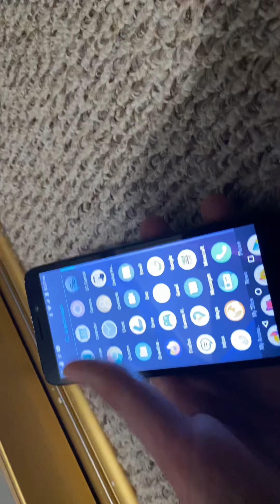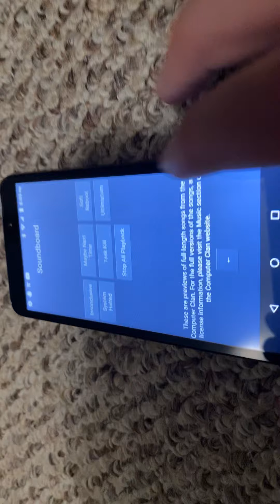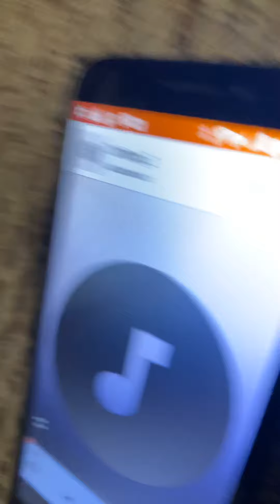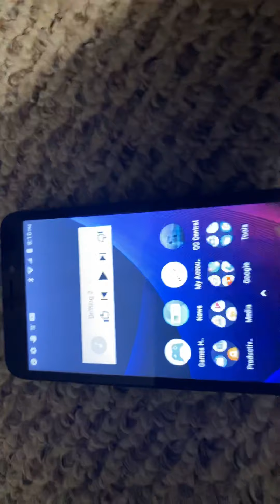Relearning Android (pt.1)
Filmed on an iPhone lmao